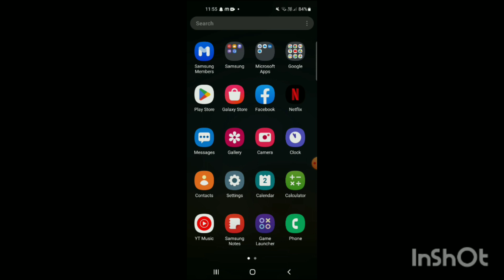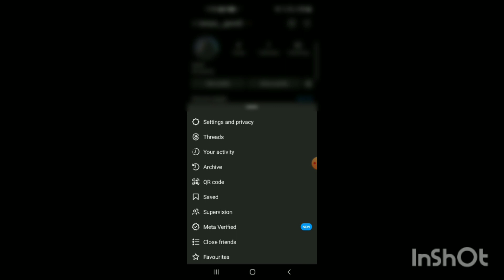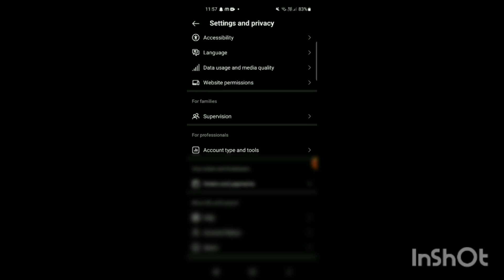how to hide your Instagram followers from someone - Full Guide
"Ever wondered about those 🔥 symbols on Snapchat? Dive into this comprehensive tutorial to understand and kickstart your very own Snapchat streaks with friends. Whether you're new to Snapchat or looking to up your snap game, this guide has you covered. 🔔

Snapchat Streak, Start a Streak, Snapchat Basics, Snap Guide, Snapchat Symbols, Snap Mastery.

Find this tutorial helpful? SHARE it with your Snap buddies and help them boost their streak game too! SnapchatStreak SnapTips SnapTutorial"